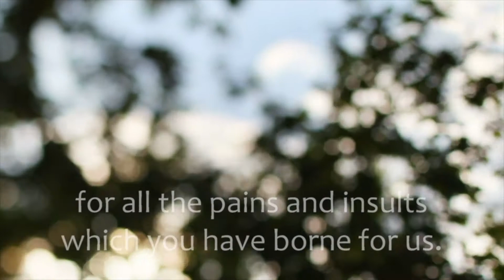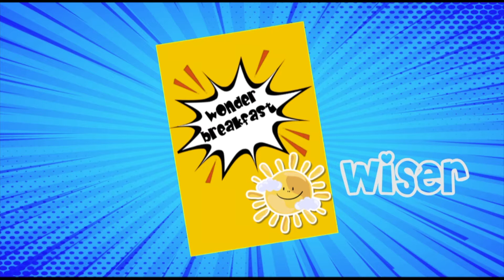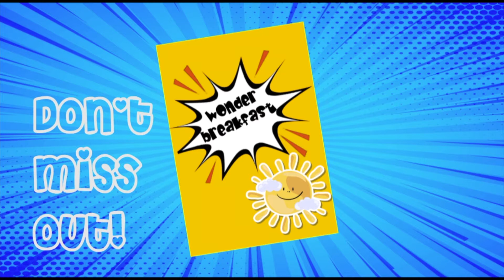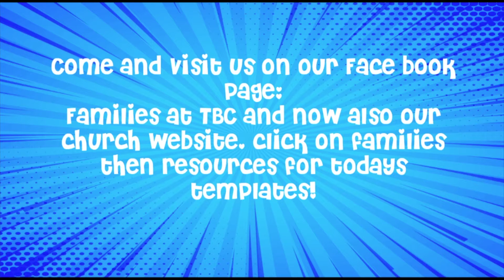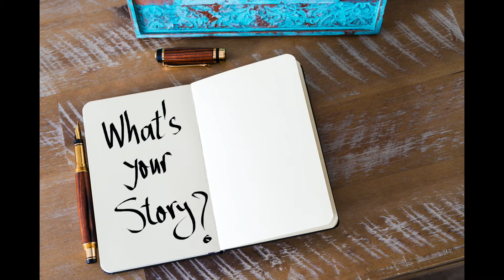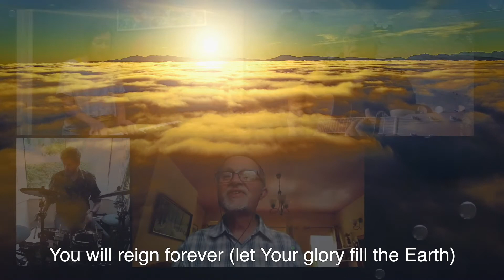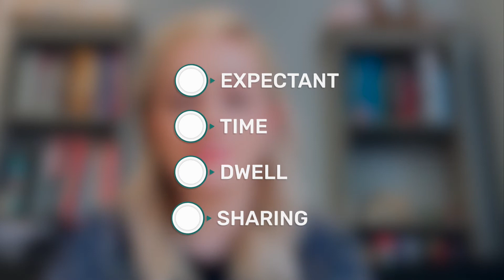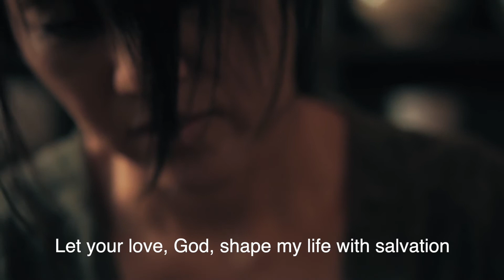Sunday Service 12 July 2020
Worship from Thornbury Baptist Church